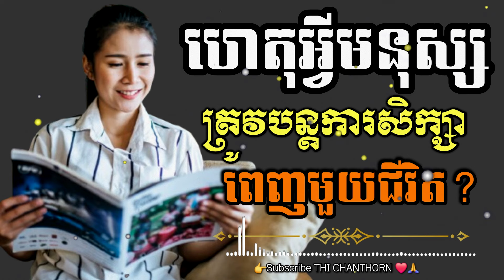ហេតុអ្វីមនុស្សត្រូវបន្តការសិក្សាពេញមួយជីវិត?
🙏ជំរាបសួរនិងសួស្ដី​ប្រិយមិត្ត​ សូមស្វាគមន៍​ចំពោះការចូលមកទស្សនាវីដេអូនៅក្នុងYouTube channel របស់យើងខ្ញុំ! យើងខ្ញុំ​ពិតជាមានសេចក្តីរីករាយយ៉ាងខ្លាំងចំពោះការគាំទ្រនេះ!
✍អត្ថបទនេះដកស្រង់ចេញពី៖ AMS Education
✍ រៀបរៀងដោយ៖ កញ្ញា វ៉ាន គីមសល់ | Ms. Van Kimsal
✍អានចែករំលែកដោយ Admin ធី ចាន់ថន
👉នេះជាការចែករំលែកចំណេះដឹងល្អៗសម្រាប់លោកអ្នក!📖🎓🙏
ការអប់រំសតវ្សទី២១ ៖ ហេតុអ្វីមនុស្សត្រូវបន្តការសិក្សាពេញមួយជីវិត?
ខាង​ក្រោម​នេះ​គឺ​ជា​ចំណុចទាំង ៧ ដែលគួរសិក្សារៀនសូត្រ
ការរៀនសូត្រពេញមួយជីវិតអាចជួយយើងស្វែងរកគោលបំណងជីវិត និងធ្វើការសម្រេចចិត្តប្រកបដោយការយល់ដឹង។ សមត្ថភាពក្នុងការរៀនអ្វីថ្មី និងសម្របខ្លួនទៅនឹងការផ្លាស់ប្តូរ គឺជាជំនាញដ៏សំខាន់សម្រាប់ភាពជោគជ័យនាសតវត្សទី២១នេះ។

១. សុវត្ថិភាពការងារ
២. ជម្រើសអាជីព
៣. ការលើកទឹកចិត្តជាថ្មី
៤. ភាពខ្លាំងផ្នែកជំនាញទន់
៥. ការយល់ដឹងសុខភាពកាន់តែប្រសើរ
៦. ទំនុកចិត្ត
៧. ឱកាសបង្កើតបណ្តាញថ្មីៗ

ខ្ញុំសង្ឃឹមថាអត្ថបទៈហេតុអ្វីមនុស្សត្រូវបន្តការសិក្សាពេញមួយជីវិត? នេះនឹងបានជាប្រយោជន៍ដល់លោកអ្នកទស្សនាឬអ្នកស្តាប់គ្រប់គ្នាជាក់ជាមិនខាន!

សូមអរគុណប្រិយមិត្តដែលបានតាមដានទស្សនាវីដេអូតាំងពីដើមរហូតដល់ចប់ យើងនឹងជួបគ្នានូវវីដេអូក្រោយៗទៀត សូមអរគុណ!
👉វីដេអូនេះជាកម្មសិទ្ធិរបស់YouTube : THI CHANTHORN
👉This video is Copyrighted by THI CHANTHORN

🙏Thank you so much watching and supporting my YouTube channel! Have a good day!